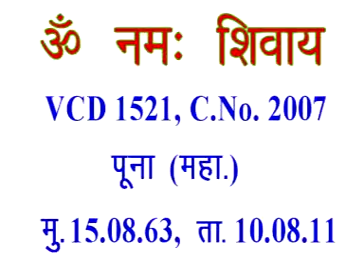VCD1521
Copyright :    AIVV